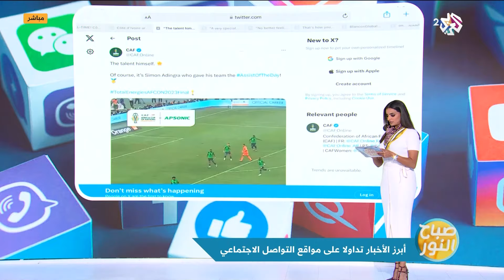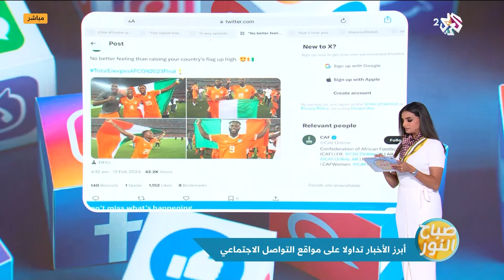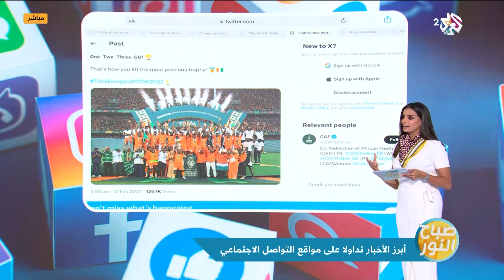الكوت ديفوار يفوز على نيجيريا ويحمل لقب بطولة كأس أمم إفريقيا 2023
تناولت هذه الحلقة من برنامج  صباح النور العديد من المواضيع منها الأخبار الأكثر تداولاً على مواقع التواصل الاجتماعي ومنها فوز منتخب الكوت ديفوار بكأس أمم إفريقيا